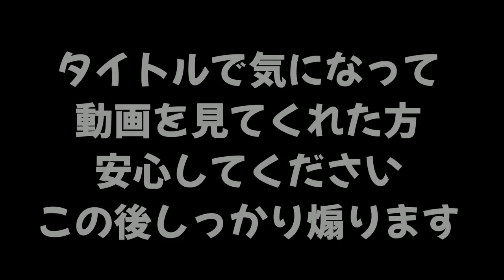【スカッとする動画】誰でもかまわず煽りまくるアオリイカを見つけたのでボコボコにして煽り返した【スプラトゥーン２】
【縛り】全員がタンサンボムでしか戦えないバトルが意味わからんすぎたｗｗｗ

【イカなのに】ヒト状態で走って逃げる鬼ごっこを久しぶりにやったら下手すぎたけど楽しすぎて笑うｗｗｗ

【的当てゲーム】すごい高さから落ちてくるイカに当てる遊びがチャージャーの練習にもなるし楽しすぎたｗｗｗ

　　　　　　　　　　　　　　　　敬称略